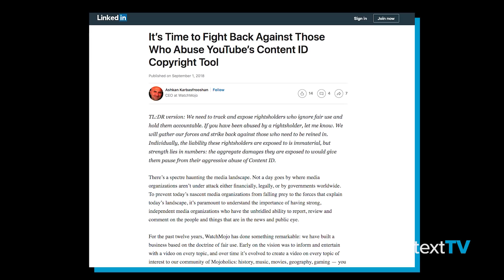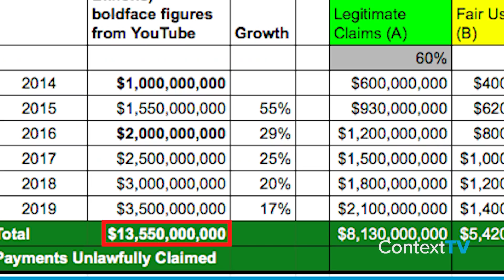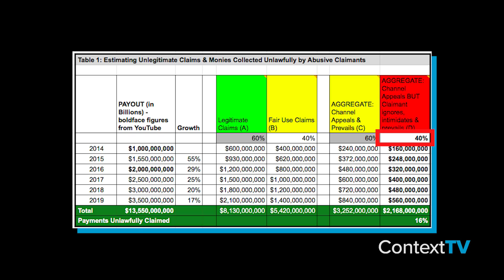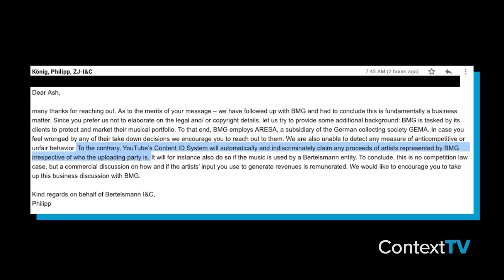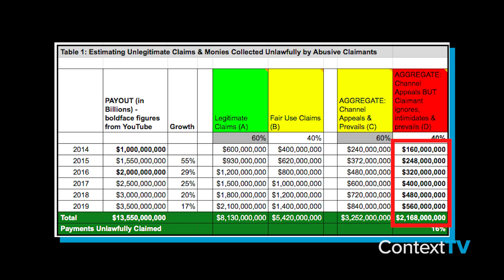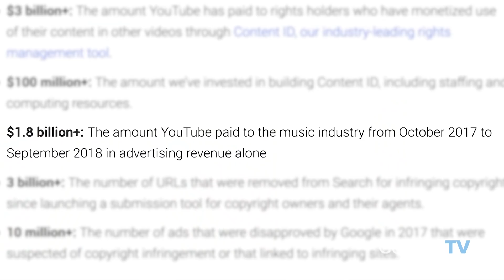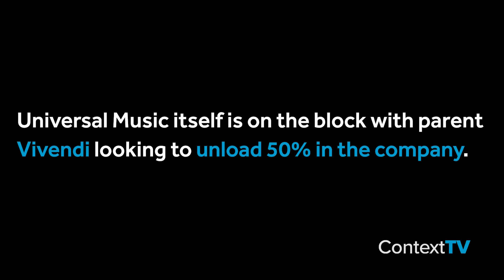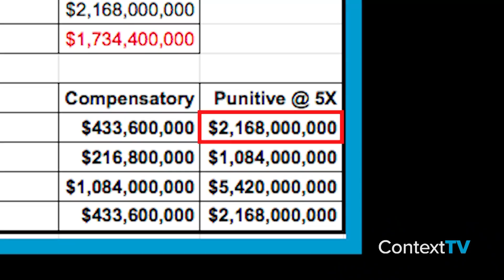Are Rights Holders Unlawfully Claiming Billions in AdSense Revenue?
There is a small mistake at 27:41, we meant to say "this does NOT constitute legal advice."
Did you see our video on content ID entitled "Counter-Strike: Exposing ContentID Abusers" If you haven't, watch it
This video is a follow up about what channels can do in order to receive justice against the copyright abuses.
WatchMojo Founder, Ashkan Karbasfrooshan, goes through the steps that would need to be taken in order to form a class action lawsuit.  They include:
Step 1: Establishing a Class
Step 2: Finding a Representative Plaintiff
Step 3: Identifying a Target Defendant
Step 4: Estimating Aggregate Compensatory Damages
Approach 1: Estimating Damages by Category
Approach 2: Estimating Damages by Biggest Abuser

What are your thoughts?  And, let us know what ideas and topics you'd like us to tackle next?